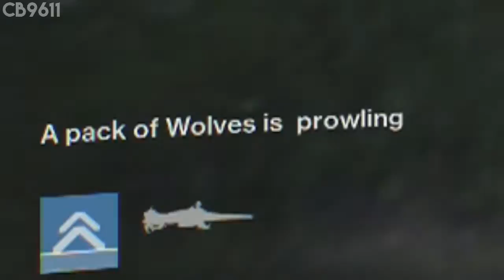Mecher Orbiks-11 & Wolves Guard Locations! (Destiny Queen's Wrath Bounty Guide)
Or, if you really just loved the video there is always a favorite option! As always though guys, peace out...

My Links:
Channel: Youtube.com/CB9611
Network: Freedom.tm
Xbox Live: CB9611
PSN: C_B_9_6_1_1